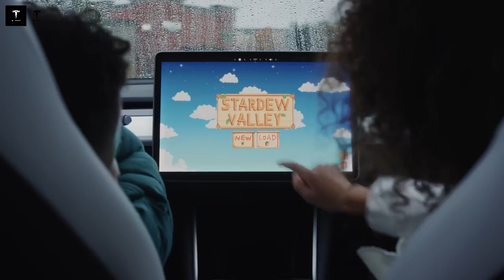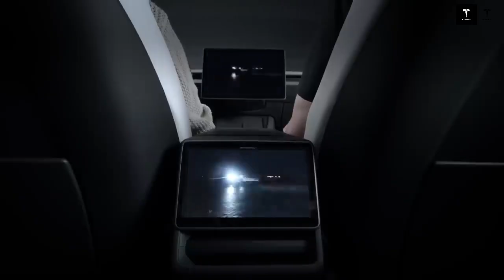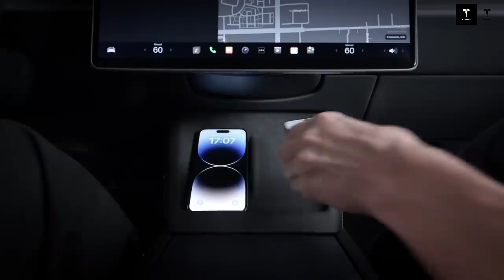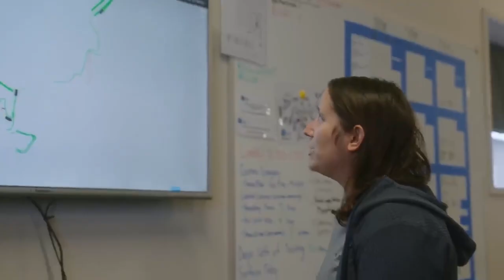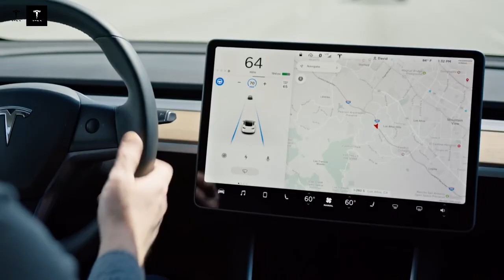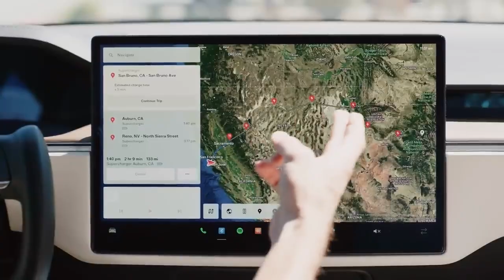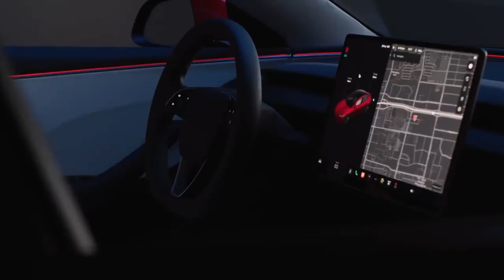New Tesla Model Q for $15,999 – Elon Musk’s Most Affordable EV Yet!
In this video, we dive deep into Tesla’s latest breakthrough: the all-new Model Q, priced at an astonishingly affordable $15,999. Join us as we explore how Elon Musk and Tesla are set to revolutionize the electric vehicle market once again by making cutting-edge EV technology accessible to a much wider audience.

We’ll cover the key features of the Model Q, including its design, performance specs, battery range, and innovative technologies that make it stand out in the increasingly competitive EV landscape. Whether you’re an electric car enthusiast, a potential buyer, or simply curious about Tesla’s vision for the future of transportation, this video offers a comprehensive overview of what to expect from Tesla’s most budget-friendly electric vehicle yet.

Don’t miss out on the details behind the pricing, possible release dates, and how the Model Q compares to Tesla’s other models.